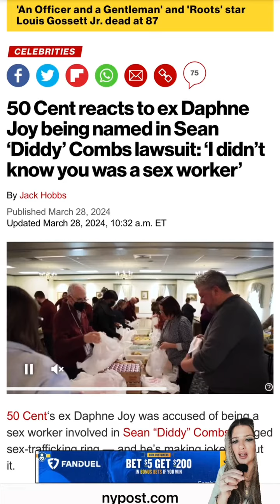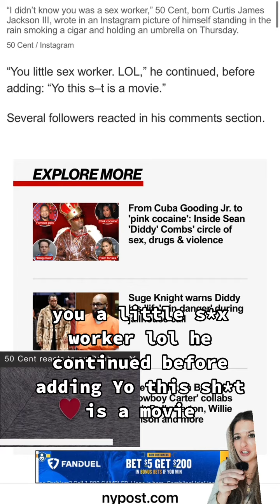50 Cent’s Baby Mama Daphne Joy Leader Of Diddy’s Adult Workers